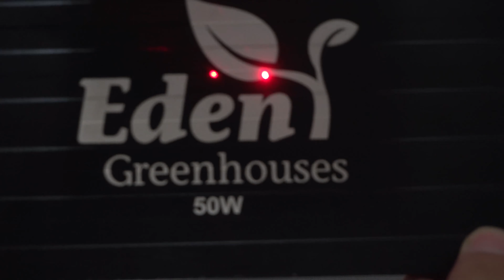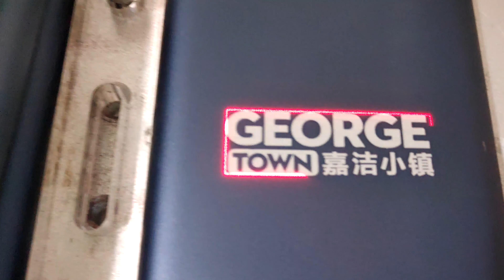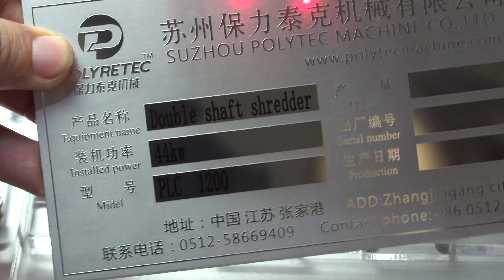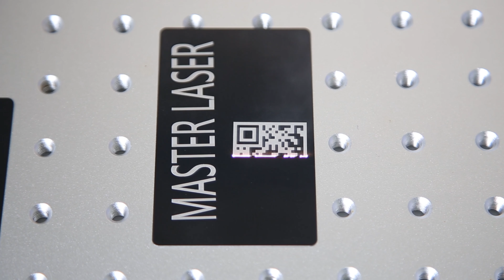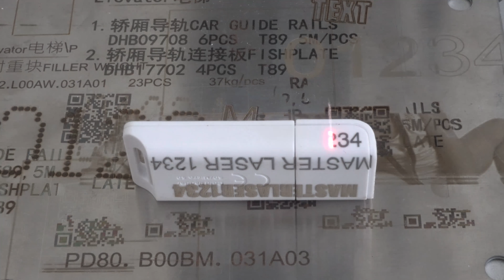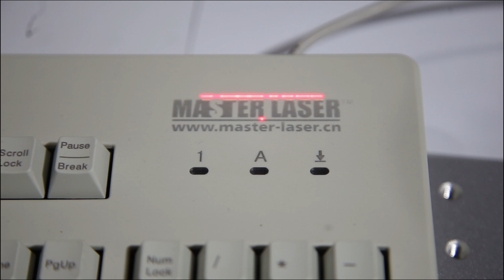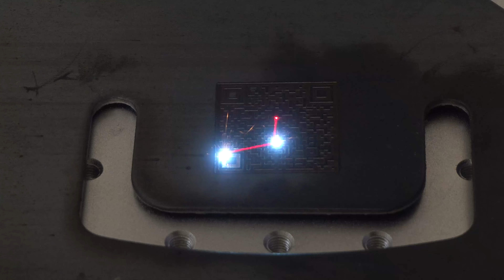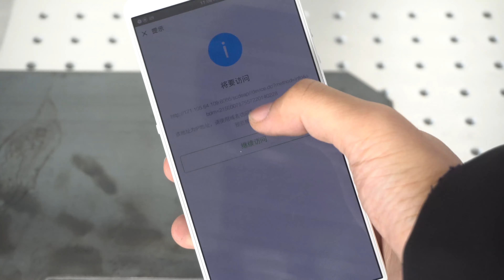Different material on fiber laser marking machine MASTER LASER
MASTER LASER™